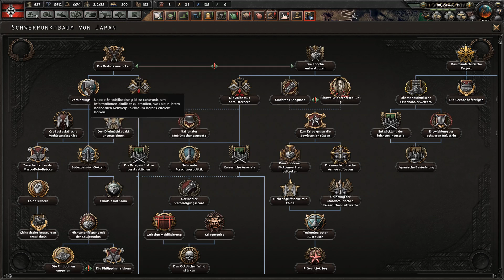Hearts of Iron 4 Waking the Tiger: Patch 1.5 - Alle Features im Überblick (Tutorial)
► HoI 4 Waking the Tiger (Steam-Key) günstig bei Gamesplanet kaufen (Beim Einkauf wird "Steinwallen Games & History" am Umsatz beteiligt. Danke!)

► Die Steinwallen-App. Kostenfrei für iOs und Android